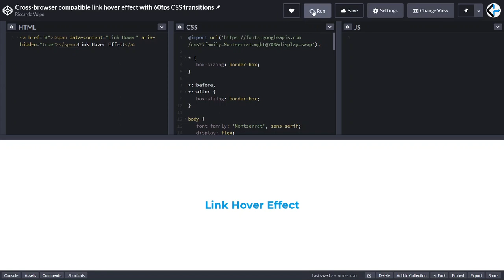Cross-browser compatible link hover effect with 60fps CSS transitions